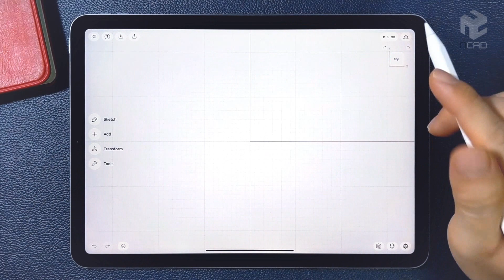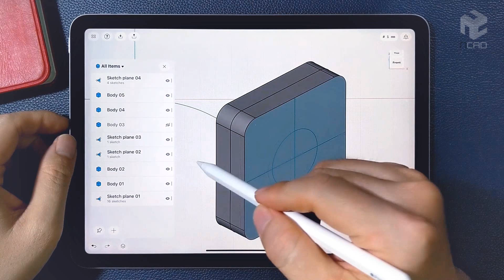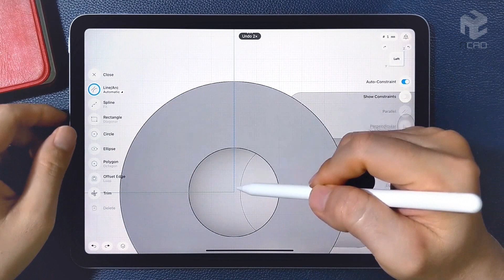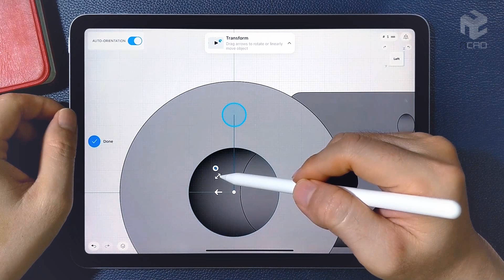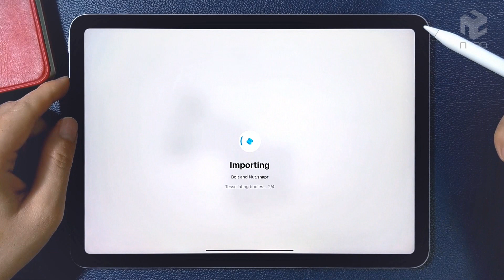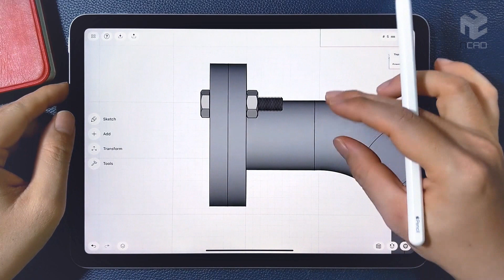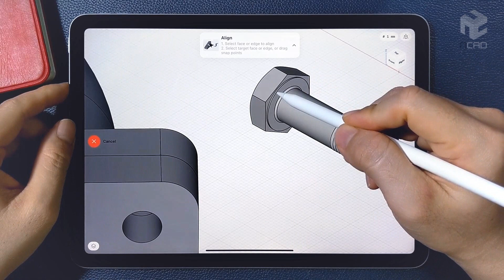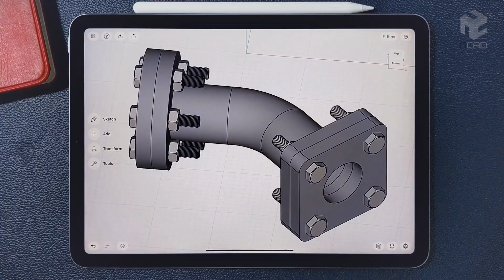Creating Bolted Connection | Shapr3D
It’s much different from others 3D CAD software. The first is in its mobility. Now, with the iPad and Apple Pencil, you can design anywhere, anytime.
In this video, I will create bolted connections with Shapr3D. Video content is for demonstration purposes only, not for use instructions.